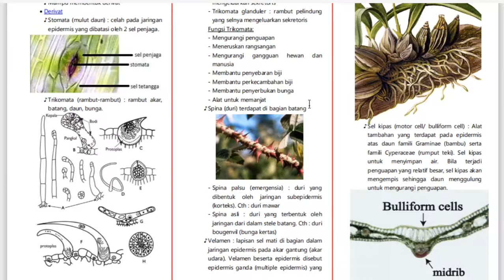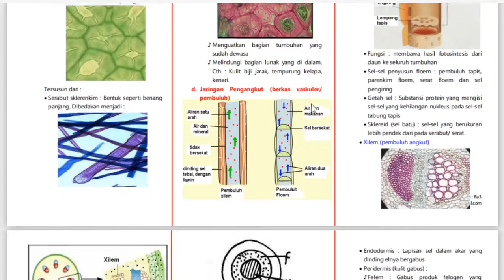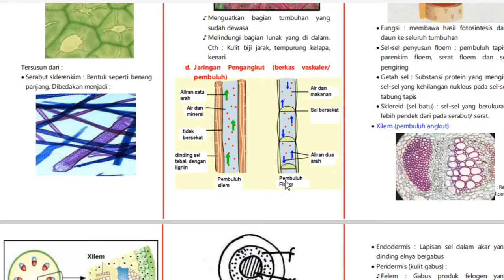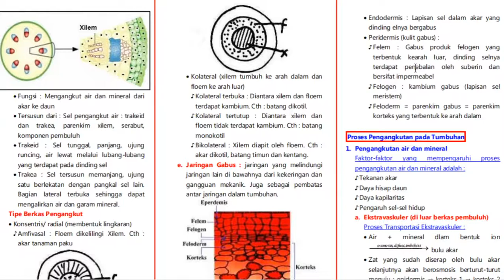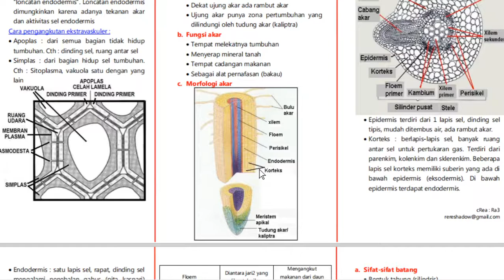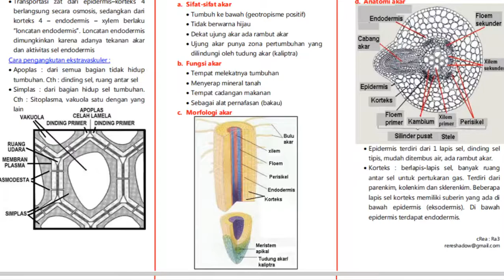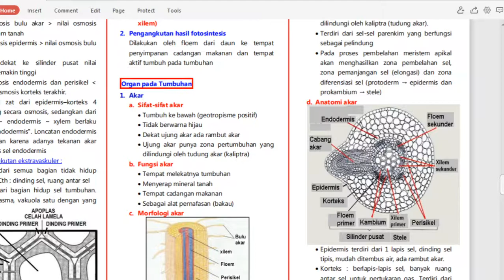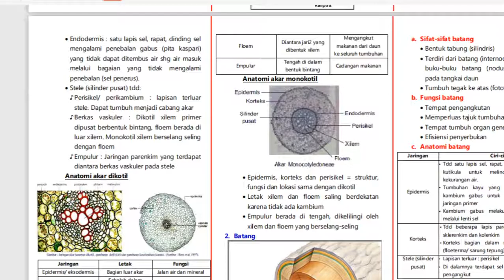11 A (BIOLOGI) - JUM'AT, 16 OKTOBER 2020